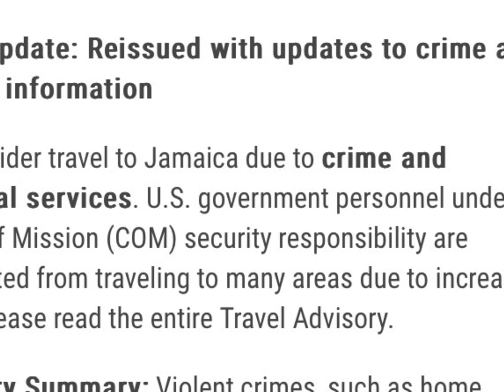💔🫢How dangerous is Jamaica 🇯🇲 jamaica Travel Advisory 😞😪dangerous